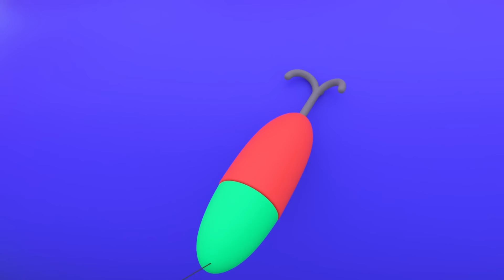Ätsch - Such mich doch! | Versteckspiel | Kinderlieder mit Klein Joni | Little Angel Deutsch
Klein Joni und seine großen Geschwister Jan und Hannah sind auf dem Spielplatz und spielen verstecken. Da gibt es unendlich viele gute Verstecke, es ist gar nicht so einfach einander zu finden. Ob Papa und Mama unsere drei Racker wohl entdecken?

Du kannst unsere neusten Videos auch auf Facebook finden

Freue dich mit uns auf folgende Titel:
00:00 Intro
00:05 Ätsch - Such mich doch!
03:01 Nicht so hoch schaukeln!
07:04 Itsy Bitsy in Not!
10:53 Neue Freunde im Kindergarten
14:46 Meine Bauklötze
18:41 Ein Elefant ging ohne Hetz
22:12 Ein toller Tag am See
25:42 Klein Joni lernt Seilspringen
29:38 Das Lied von den Gefühlen

LIEDTEXT
Wo bist du? Wo bist du?
Ich such dich, mach mal Kuckuck
Geh schnell und versteck dich gut
Ah, jetzt hab ich dich, Kuckuck!

Find dich schon, wenn ich nur such
Seh zwei Zöpfchen, bist das du?

Wo bist du? mach Kuckuck
Wohin ist Bruder hin, weißt du‘s?
Es findet, wer gründlich sucht
Wir finden dich schon, Kuckuck!

Brüderchen? Wo steckst du?

Hab hier alles abgesucht.
Wir suchen dich immerzu
Kuckuck, Kuckuck, wo bist du?

Da bist du! Da bist du! Mach Kuckuck!

Mama und Papa spielen mit uns
Wir verstecken uns und ihr sucht
Zusammen macht es Spaß, Kuckuck!

Hier sind wir, hier sind wir, macht Kuckuck!